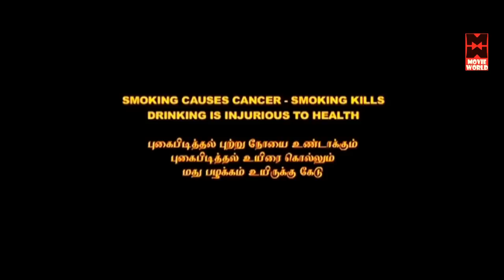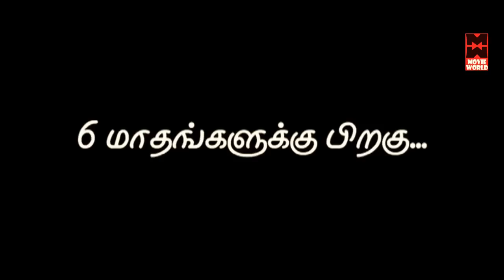Thouya Tamil Online Movies Watch l Tamil Movies Full Length Movies l Movies Tamil Full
Thouya Tamil Movie.starring Gayathri, Ram, Balu Anand, Vaiyaburi, Nellai Siva, Kathirvel, Suresh Kumar, Sivaji, Prabu, Ramesh, Senthil, Jothi, Seepa, Samsutheen, Erode Siva and others. Music & Lyrics: Jeevan Mayil